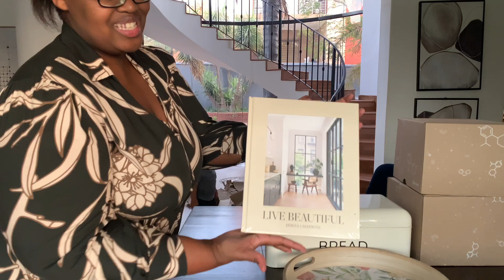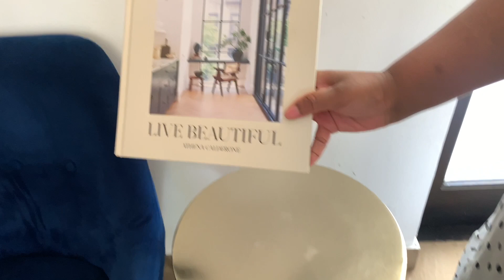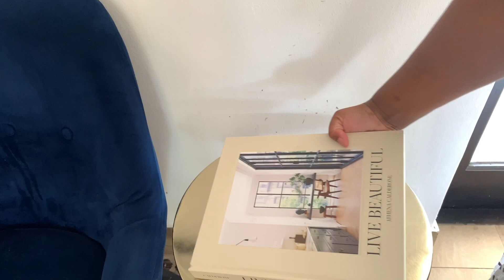WE FINALLY DECIDED ON ZIYA'S SCHOOL | NEW HOME ITEMS | SPEND THE WEEKEND WITH US| vlogmas episode 1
Spend the weekend with us!!!💃💃

We decided on Ziya's school and I got some home deco items for our home.

Let's also connect on Instagram: Mrs Tile